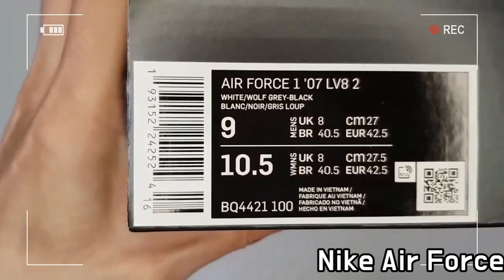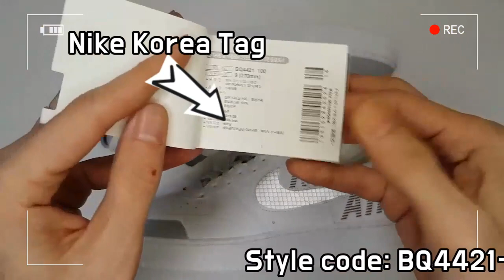Nike Air Force 1 ’07 LV8 “Under Construction” Pack unboxing/Nike Air Force 1 ’07 LV8 sizing review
it's AUTHENTIC !